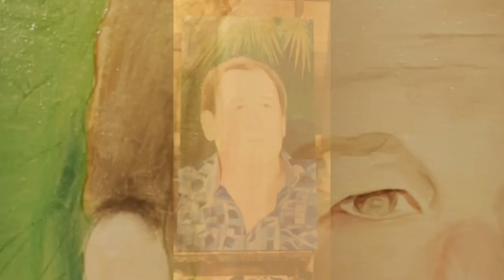GOLDEN TIME TALENT | 42 Season | Maya Hasanova Chursina | Painting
Member/team name: Maya Hasanova Chursina

The country: Azerbaijan | City: Baku

Nomination: Painting

Name of competitive work: Портрет

Work size: 38×65 без рамы

Execution material: Холст на подрамнике

Manufacturing technology: Масло

Social networks of the participant / team

Participation in other competitions and festivals / creative achievements: Участница 40 сезона GOLDEN TIME TALENT